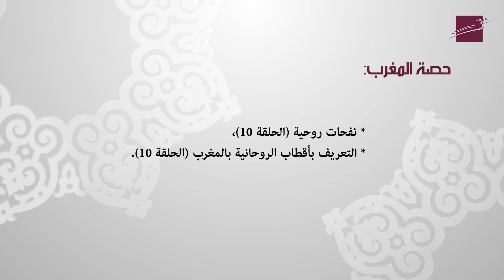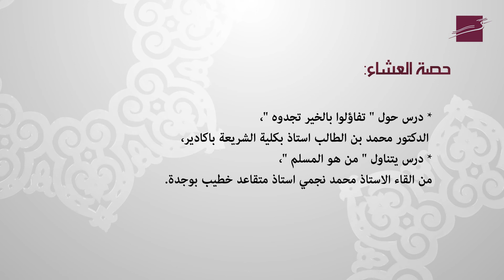البرنامج الديني لمؤسسة الحسن الثاني للمغاربة المقيمين بالخارج - حصص يوم الخميس 10 رمضان 1442هـ